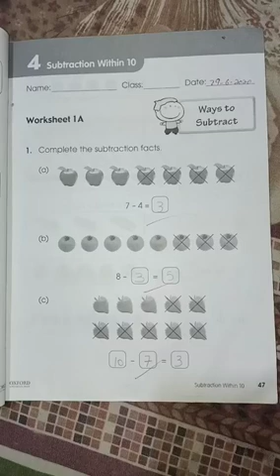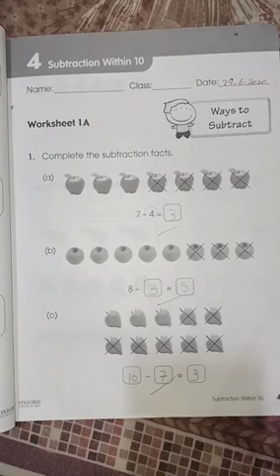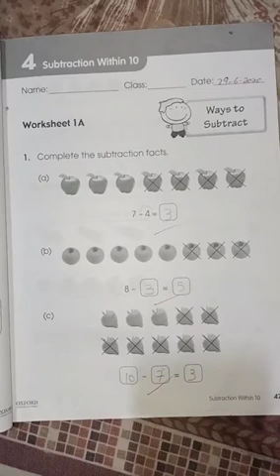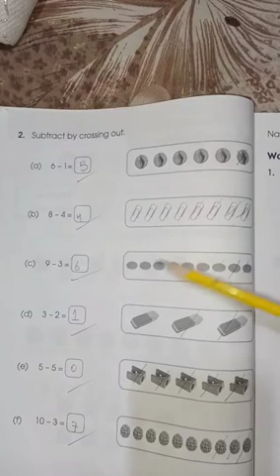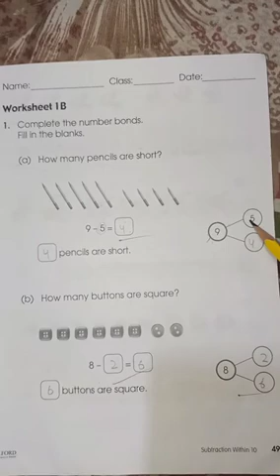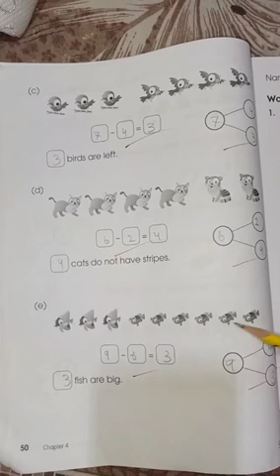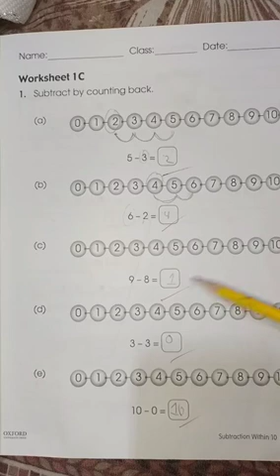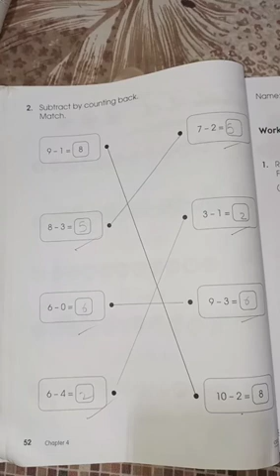Primary mathematics book 1A pg#47 to 52 Subtraction within 10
links are giving
go and check the previous video
page no 1 to 8
page no 8 to 18

If you like my video please keep supporting me